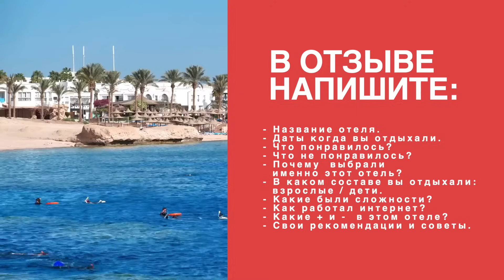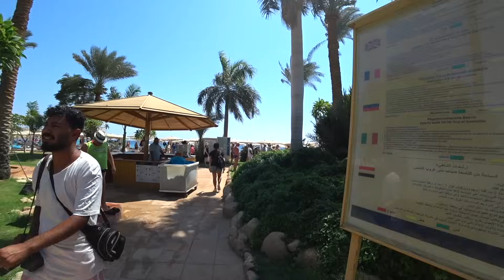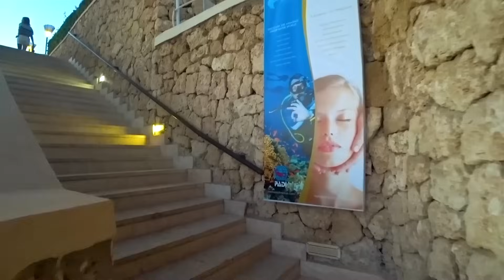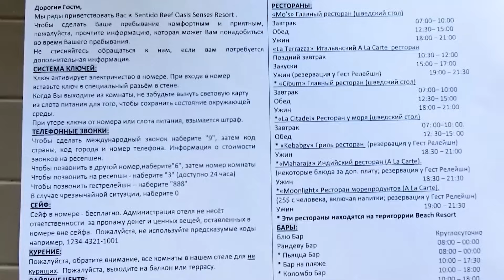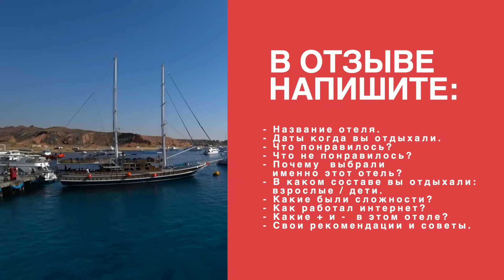Египет Топ 10 лучших отелей в безветренных бухтах 2024 по отзывам туристов, Шарм эль шейх отдых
Топ 10 самых подходящих отелей для отдыха в Шарм эль шейхе в 2024 году с декабря по март включительно. Лучшие отели в безветрянных бухтах по отзывам туристов. Отели с песчаным заходом в море, т.е. для детей и туристов которые не умеют плавать.

Египет Топ 10 лучших отелей 4* в безветренных бухтах 2024 - выйдет на следующей неделе

Присоединяйтесь в группу ФОРУМ ТУРИСТОВ. Группа для тех кто любит путешествовать и развиваться, кому нравится познавать и делиться своим опытом:

Египет Топ 5 самых универсальных отелей, для отдыха в любое время года и для любых туристов, с песчаным заходом в море и хорошим коралловым рифом

Содержание видео и таймкоды:
01:41 Maritim Jolie Ville Resort & Casino 5*
04:03 NAAMA BAY PROMENADE BEACH RESORT MANAGED BY ACCOR 5*
06:17 Naama Bay Resort  5* (Tropitel Naama Bay 5*)
08:37 Movenpick Resort Sharm El Sheikh 5*
11:06 Albatros Aqua Park Sharm El Sheikh 5*
13:41 Iberotel Palace 5*
16:34 Novotel Sharm El Sheikh 5*
19:24 Stella Di Mare Beach Hotel & Spa 5*
21:59 Reef Oasis Beach Resort 5*
25:25 SENTIDO Reef Oasis Senses Aqua Park 5*